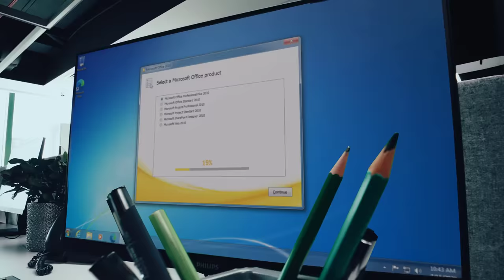"You cannot ask for the number of moves, you have to claim the draw" - Arbiter to Andrey Esipenko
Rook + Bishop vs Rook is a very common endgame that happens in World Rapid and Blitz Championships. In such situations, the players have very little time and don't keep a track of 50 moves since the last capture to claim a draw. In such scenarios, you will usually see an arbiter standing next to the board and he usually keeps a count of the moves. If the player doesn't claim a draw after 50 moves, the arbiter has to give it a draw after 75 moves have been completed.

Check out this game between Christopher Yoo and Andrey Esipenko where Esipenko wants to know the number of moves he has played since the last capture, but the arbiters mention to him that he cannot ask for the number of moves. It's a very interesting situation from which you can learn quite a bit.